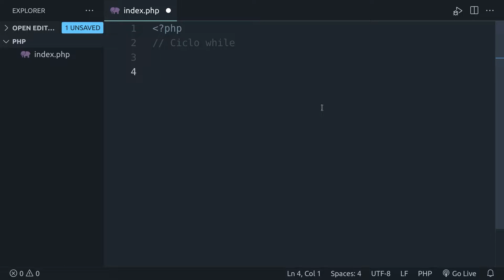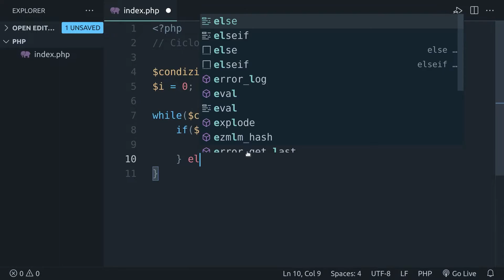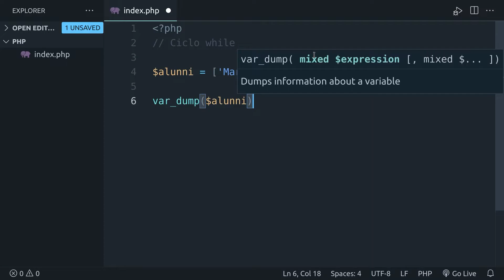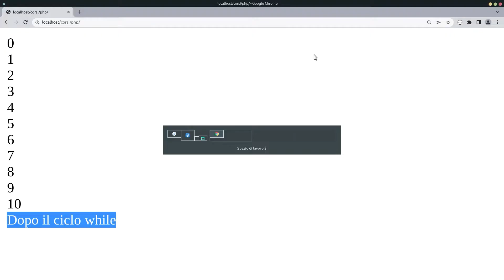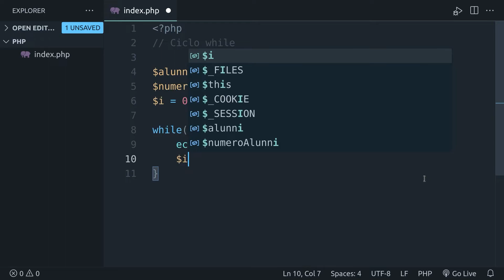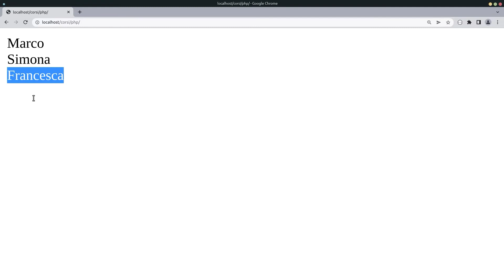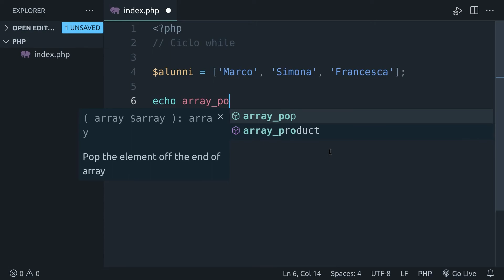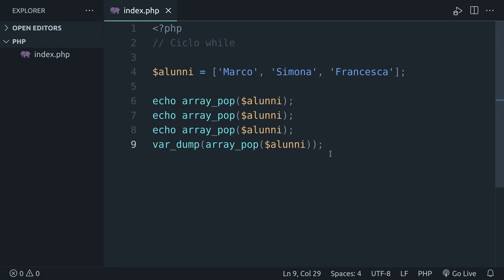Maestro PHP 8 - Ciclo while #35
In questa lezione analizziamo il ciclo while